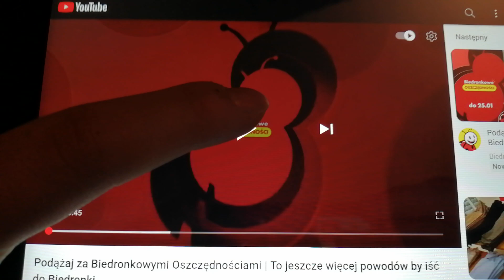Reklama Biedronka 26.1.2023 45"